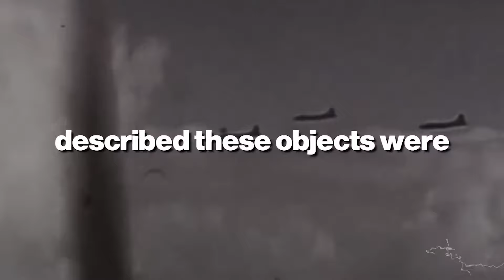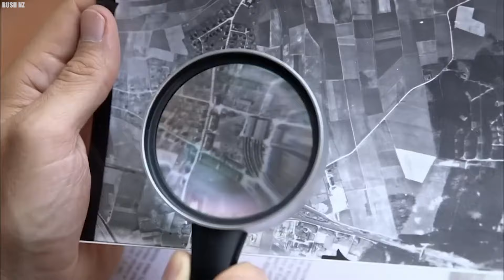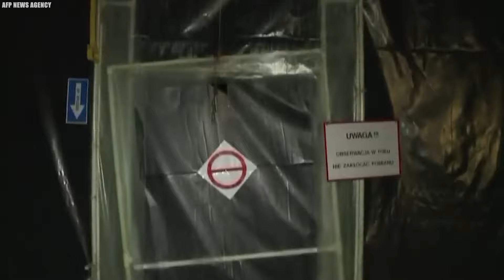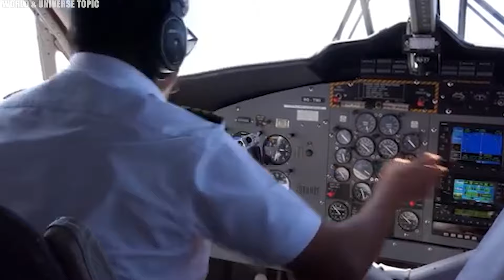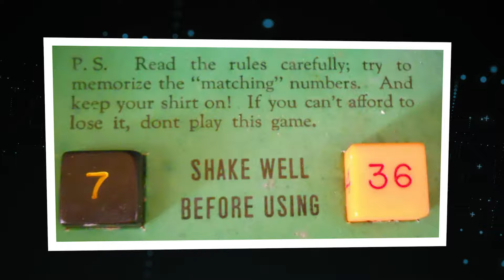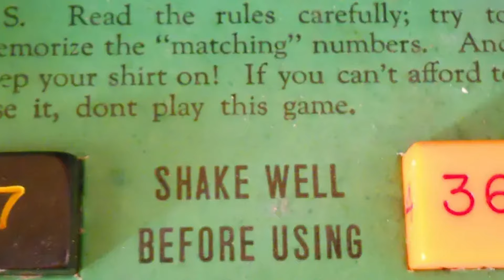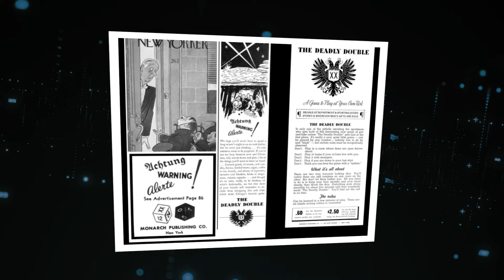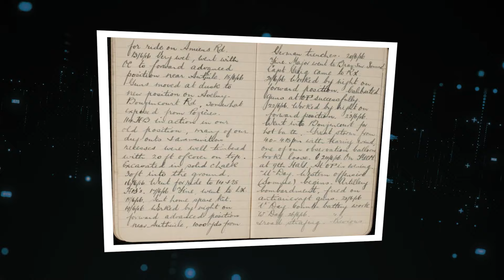Top 10 Biggest Mysteries From World War 2 Have FINALLY Been Solved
These Greatest Mysteries From World War 2 Have Finally Been Solved. strange sightings and incidents were quite prevalent, with pilots and other Several people during the second world war. Being one of the deadliest battles in history, World War two has always attracted curiosity due to its variety of mysteries and puzzling occurrences. In the years since, many of these strange incidents have been explained, providing insight into some of the most compelling aspects of the wartime period. In this video, we will look at ten of the most famous mysteries from World War two that have eventually